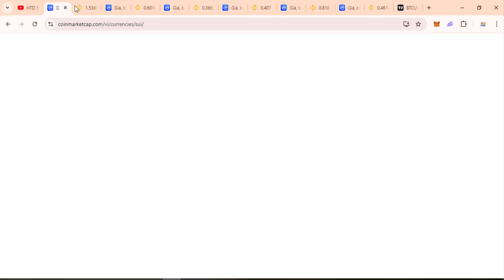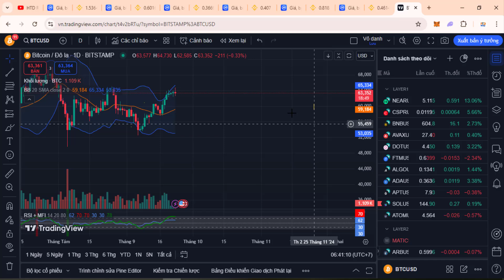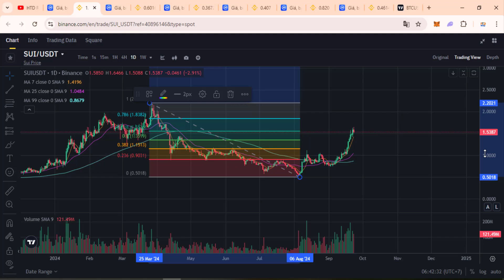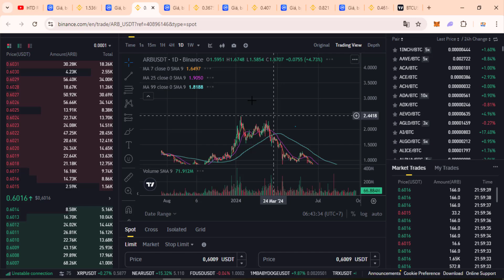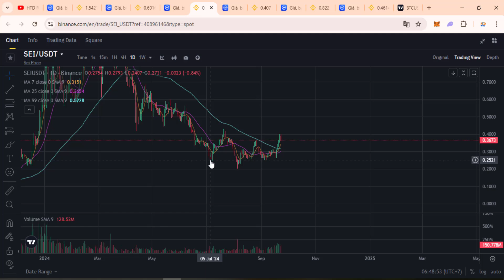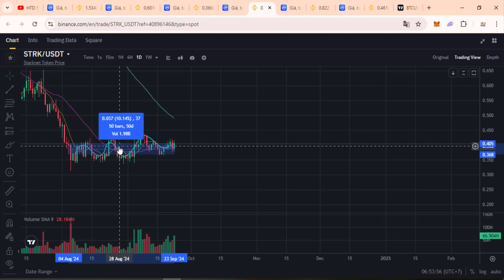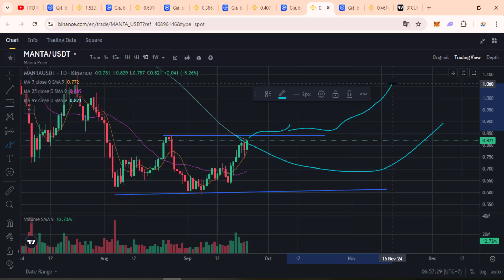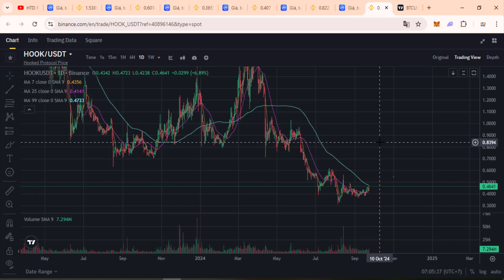Sui, SEI, ARB, MANTA,HOOK, STRK Đã Có Đáy Chưa?, Có Nên Mua ALTCOIN Lúc Này?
Link đăng ký các sàn giao dịch uy tín:
💰 Sàn Binance giảm 20% phí giao dịch trọn đời:
Chúng tôi sẽ ghi nhận ý kiến phản hổi của cộng đồng nếu được các bạn góp ý 1 dự án tốt mà chúng tôi chưa đánh giá hoặc Research.Team sẽ đánh giá và research những dự án đó rồi thông tin đến các bạn qua video phát trên kênh HTD Research Team của chúng tôi.